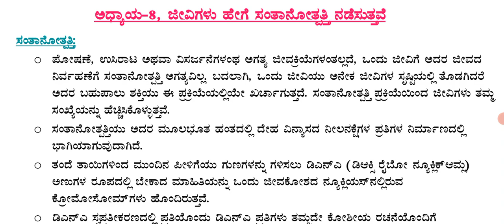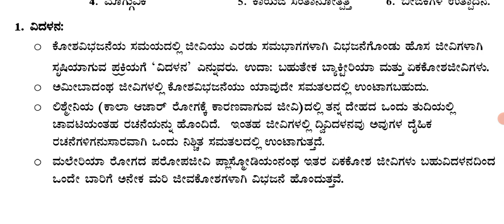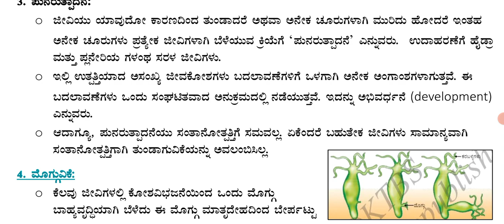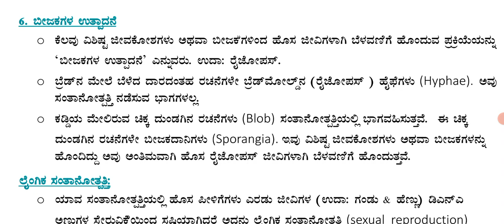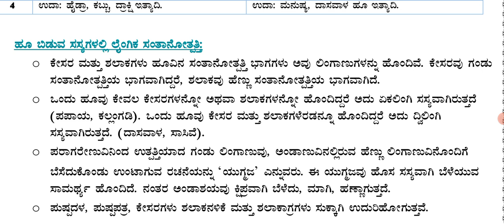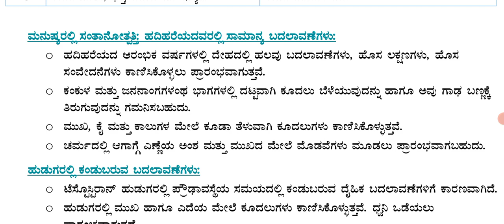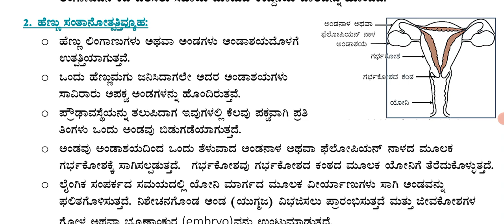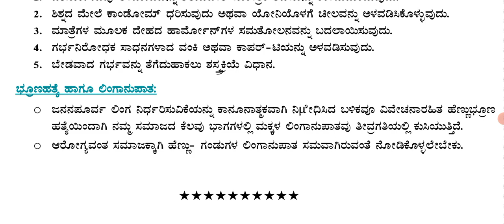8 ಜೀವಿಗಳು ಹೇಗೆ ಸಂತಾನೋತ್ಪತ್ತಿ ನಡೆಸುತ್ತವೆ ಸಂಪೂರ್ಣ ನೋಟ್ಸ್@Rakesh Magadum